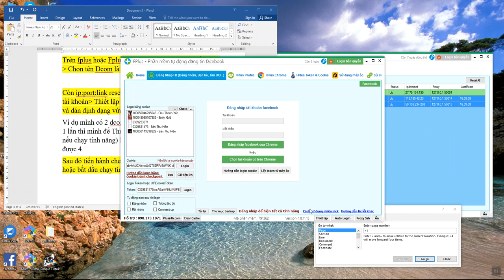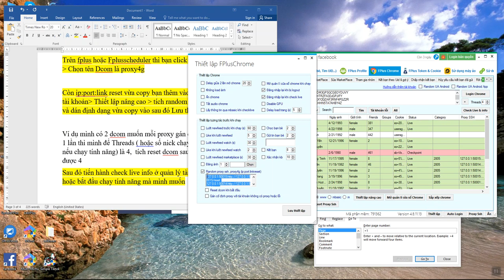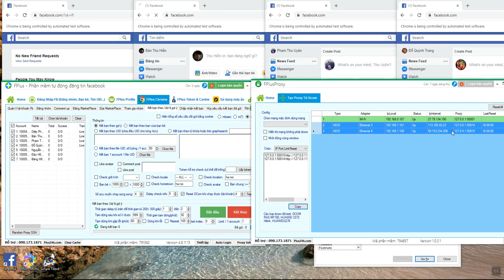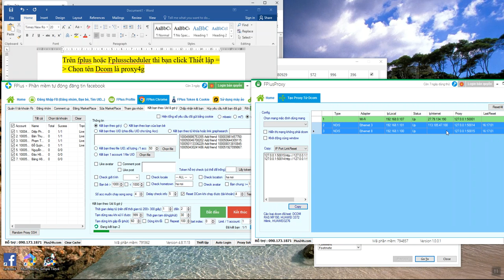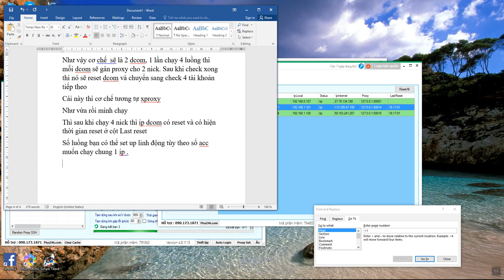Hướng dẫn sử dụng FPlusProxy - Phần mềm tạo Proxy4G từ Dcom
Hướng dẫn thiết lập và sử dụng FPlusProxy trong thiết lập trên phần mềm FPlus và FPlus Scheduler; hỗ trợ reset và đổi ip cho nhiều tk facebook chạy cùng lúc.